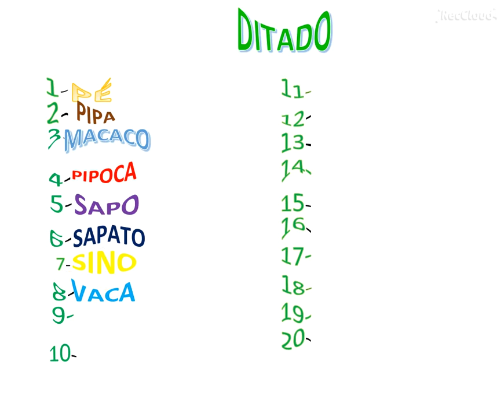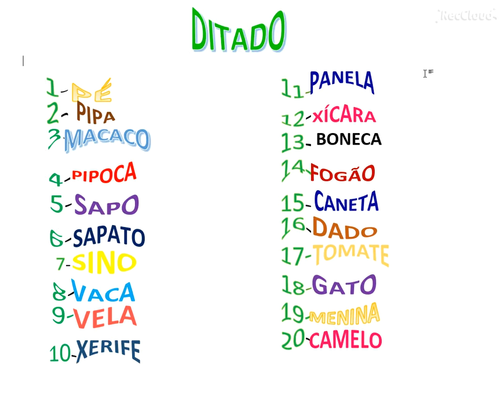DITADO DE PALAVRAS SIMPLES: AULA DE HOJE